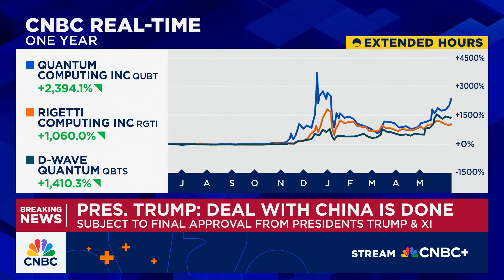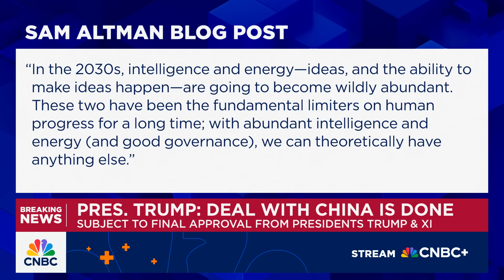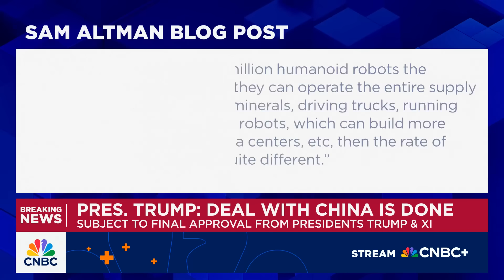Nvidia CEO: Quantum computing is reaching an inflection point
Carl Quintanilla, Jim Cramer, and David Faber discuss quantum computing and Nvidia CEO Jensen Huang's comment on it.